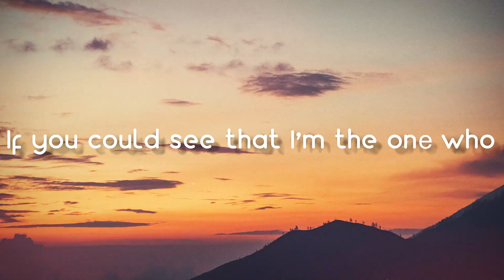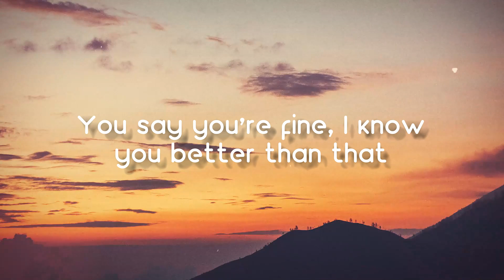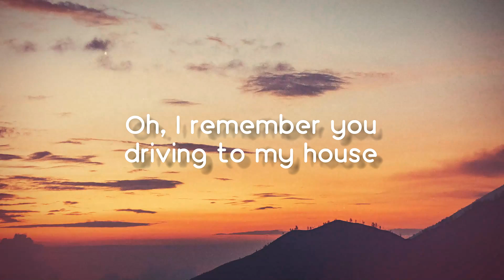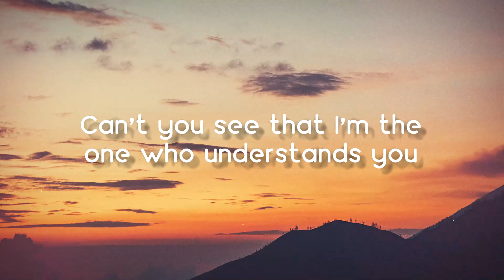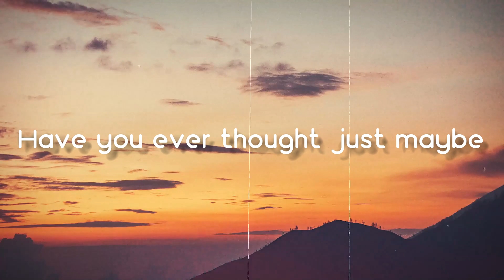You Belong With Me (Taylor’s Version) - Taylor Swift[Letra]🏆